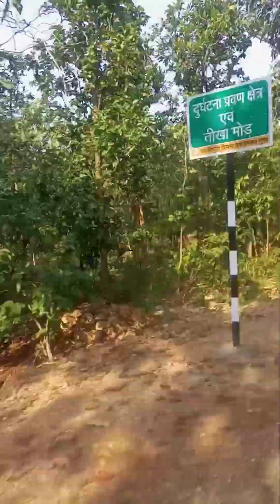Bheem bandh jungle mai picknik or phir 🤫🤫🤫